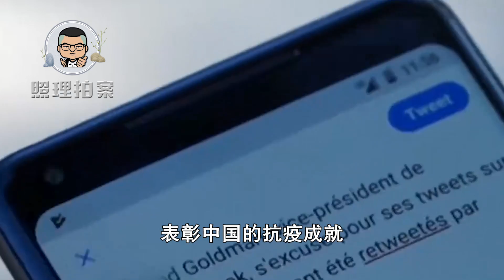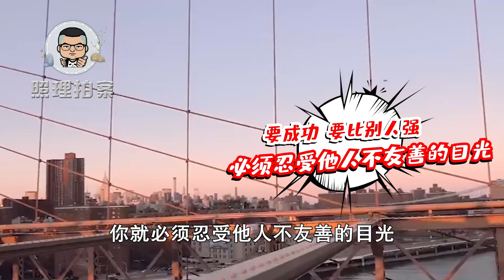美国对中国好感度急剧下降，我们根本不担心，反而证明我们的强大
中美建交40多年以来，在去年，美国民众对于中国的好感度急剧下跌，跌到什么状态？大概只有20%的美国民众对中国人抱有好感，这个数字比前一年下跌了13%。